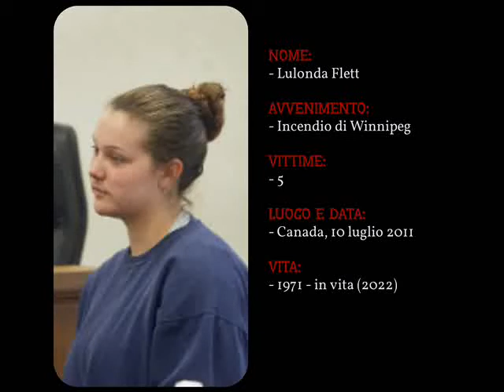Mass Murder - Lulonda Flett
Incendio di Winnipeg